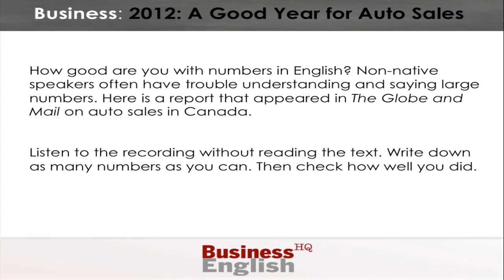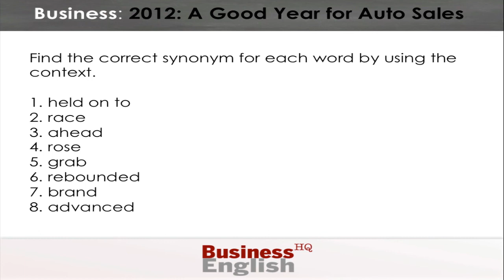Business English Exercise - Auto Sales in Canada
In this business topic post, we review the Canadian auto sales figures and ask you to answer some very interesting questions. This is a lesson designed to test your listening skills.